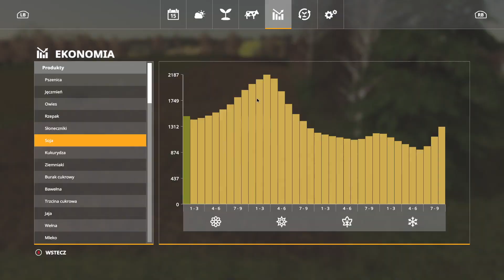Farming Simulator 19 Polskie Cztery Pory Roku. Prezentacja Gospodarki i pierwsze prace polowe #1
Witam Wszystkich bardzo serdecznie na mojej serii z FS 19. Gram na polskiej mapce Dąbnica.